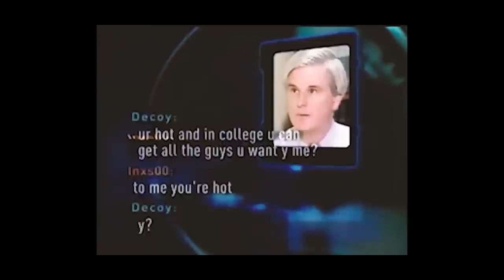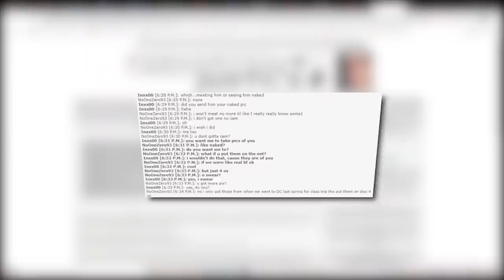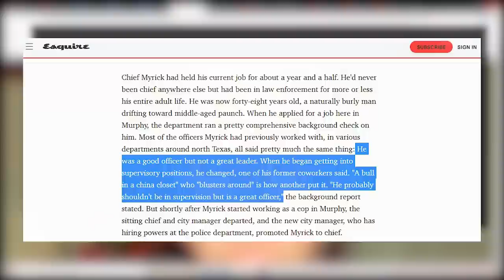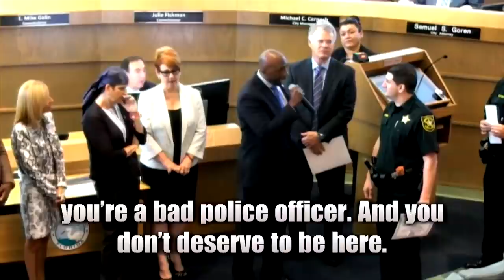Louis Conradt - To Catch A Predator: The Reason It Was Cancelled? (Bill Conradt)